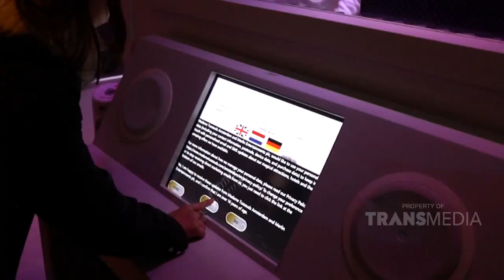MAMAKU HITS - Sarwendah Foto, Thalia Hilang? (30/3/19) Part 3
MAMAKU HITS
TAYANG PADA HARI SABTU & MINGGU PUKUL 11:00